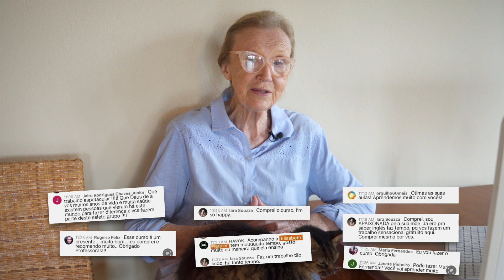ME TOO!!!!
Conheça o Curso FALAR INGLÊS JÁ! Clique acima:
Inglês para quem quer trabalhar fora do Brasil.
Edição melhorada, ampliada no que deu certo.
Para principiantes e para quem quer confirmar uma base sólida.
Para chegar a FALAR INGLÊS JÁ só é preciso coragem para mudar para o simples e natural.
Você pode adquirir o curso FALAR INGLÊS JÁ com acesso imediato as aulas clicando aqui: